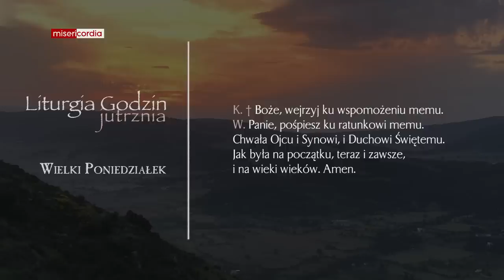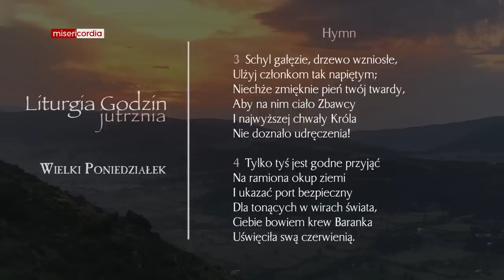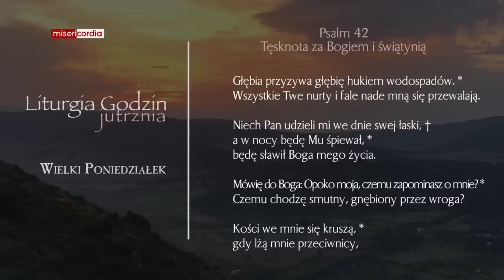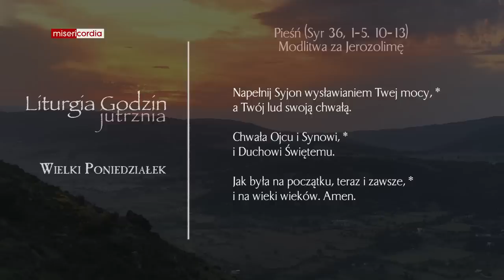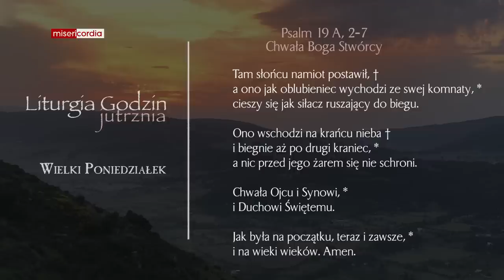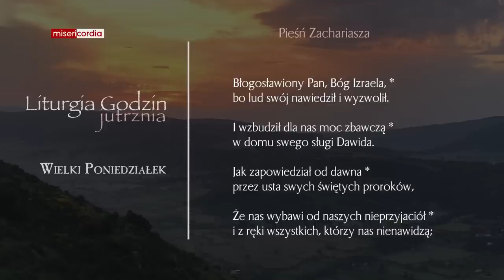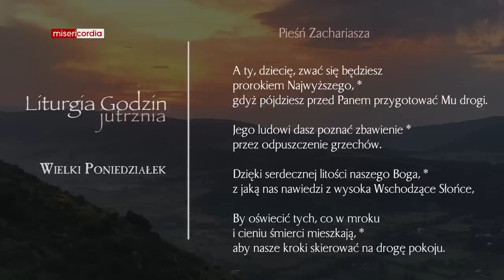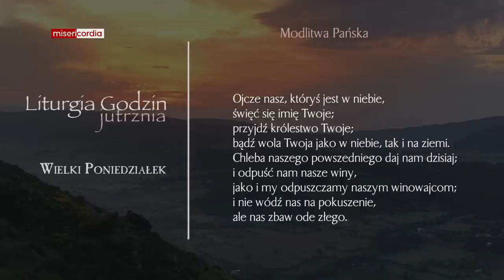Liturgia Godzin | Jutrznia | Wielki Poniedziałek